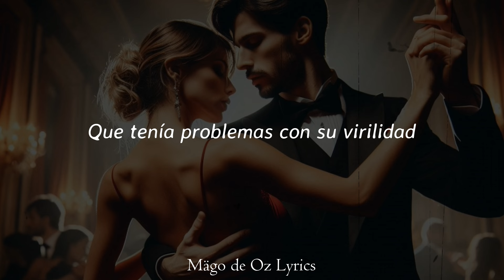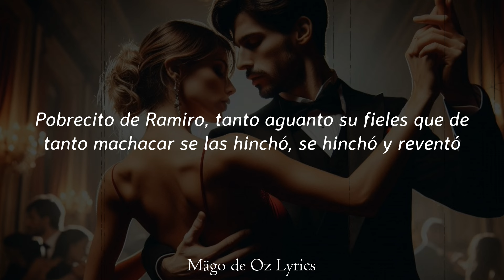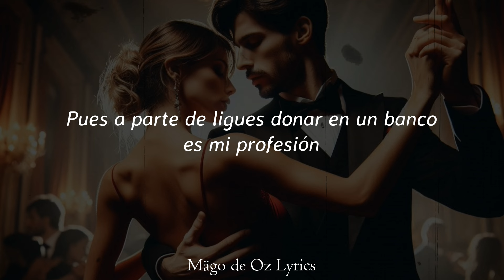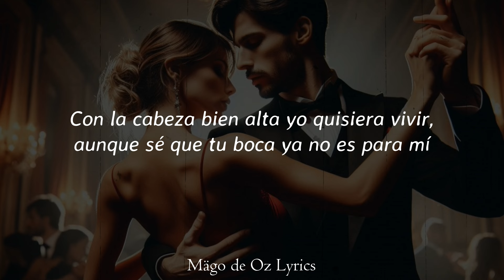Mägo de Oz - El Tango del Donante - Letra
• Canción: El Tango del Donante
• Álbum: The Best Oz
• Año: 2006
• Pista: 28

Letra:

(Incluso los donantes de semen, tienen problemas con el sexo,
esta es la historia de Ramiro, un españolito de aquí,
que tenía problemas con su virilidad)

Es tan densa la niebla que ya no veo nada,
ojalá tu estuvieras en este momento
sentada en mi cama.

Después de otra cerveza y un chupito de ron
que recorre mis labios, termina cayendo
sobre el pantalón.

Y es que no hago otra cosa que pensar en ti,
en tu culo redondo cerca de mi nariz.
Cada vez que me besas me vuelve a ocurrir
que se esconde de miedo y no quiere salir.

Pobrecito Ramiro, tanto que aguanto su fieles
que de tanto machacar se las hinchó,
se hinchó y reventó.

Y así lleva dos años que no me come nada;
es tan tímida y sosa que aún no me explico
que hace ahí colgada.

Y está clara impotencia es mi preocupación,
pues a parte de ligues donar en un banco
es mi profesión.

Con la cabeza bien alta yo quisiera vivir,
aunque sé que tu boca ya no es para mí.